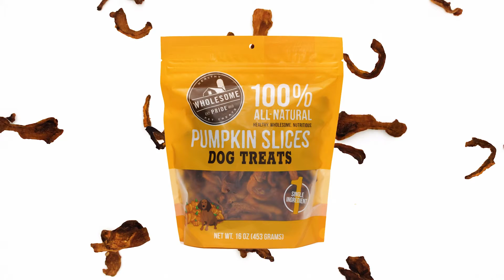Pumpkin Healthy Dog Treats | Wholesome Pride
SIMPLE GOODNESS: Our healthy dog treats have no artificial ingredients, fillers, or preservatives - the all-natural dog treats are chewy, healthy dog snacks you can trust. The best part about these treats: they are made from one ingredient - pumpkins!